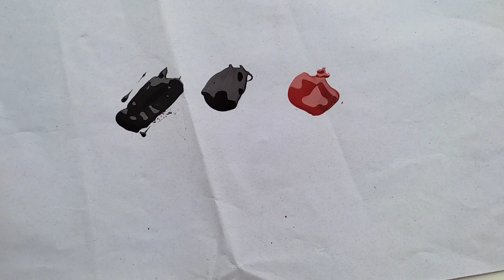screen printing colour mixing#screen printing mekhela sador # screen printing kit order ☎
screen printing colour mixing# screen printing mekhela sador ❣️❣️
order details

thanks🙏🌹

screen printing
# mekhela sador
colour mixing